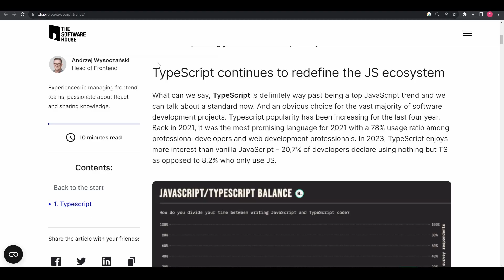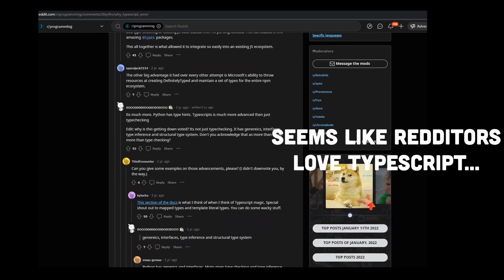will learning Typescript increase your chances of landing a job?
Are you looking to enhance your job opportunities in the world of software development? Join me in this informative video as I help you explore the impact of learning TypeScript on your career prospects.

In today's competitive job market, having the right skills can make all the difference. TypeScript, a statically typed superset of JavaScript, has gained tremendous popularity among developers and employers alike. In this video, I delve into the reasons why TypeScript has become an essential skill for many tech companies and how it can give your resume a significant edge.